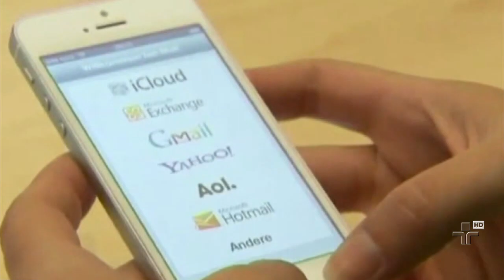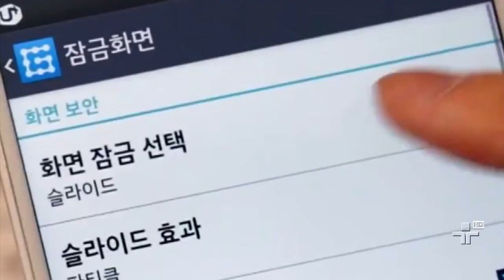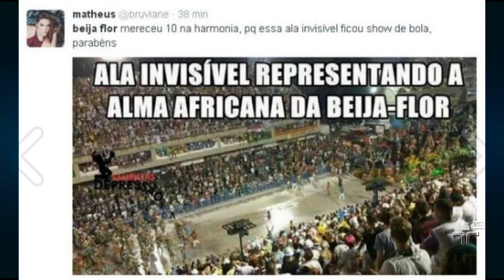Jornal da Cultura | 19/02/2015 | Bloco 4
Ministro da Fazenda, Joaquim Levy, admitiu que a economia do Brasil pode ter encolhido em 2014; depois dos números ruins do ano passado, governo brasileiro tenta reatar as relações com as grandes potências econômicas.